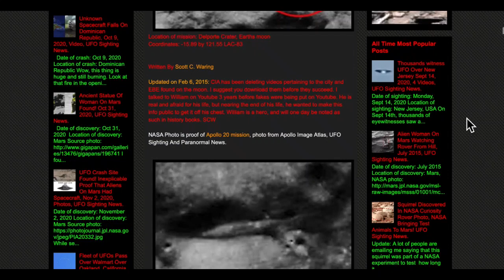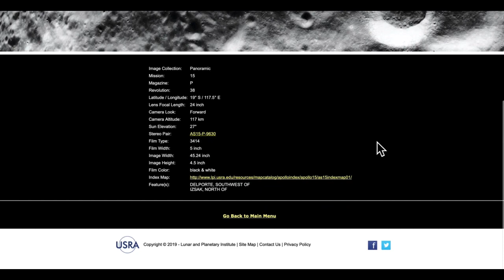Let's Talk Apollo 20 Mission, William Rutledge And Delporte Crater Cigar Ship, UFO Sighting News.